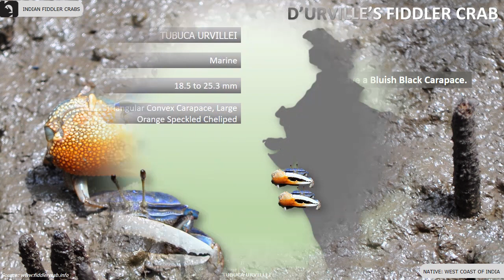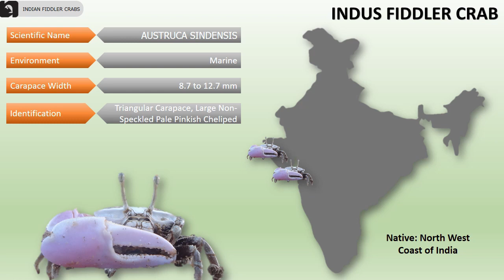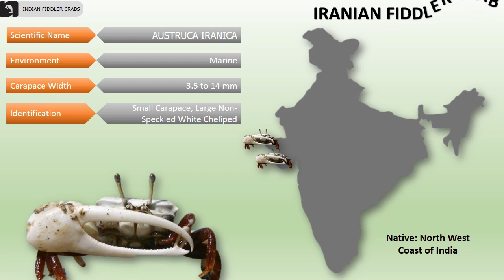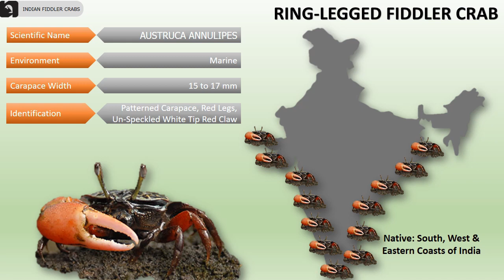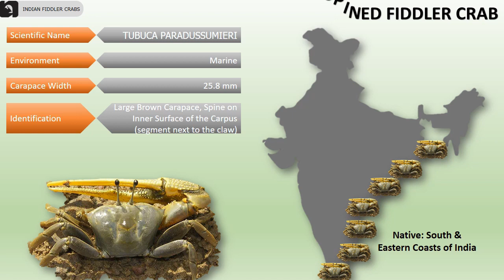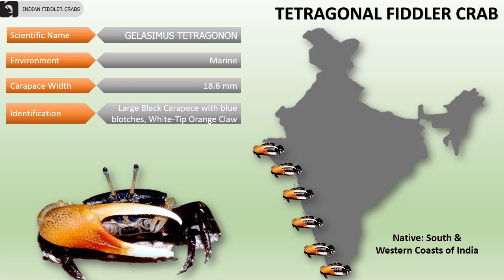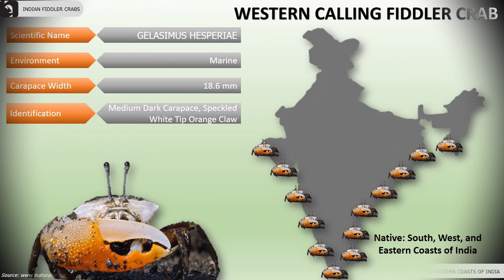Fiddler Crabs of India 🦀 🇮🇳 | Calling Crabs | Decapod Crustaceans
There are 12 species of Fiddler Crabs in India, and the state-wise details are as follows,
Andaman & Nicobar Islands - Alcock’s Fiddler Crab, Motley Fiddler Crab, Perplexing Fiddler Crab
North West Indian Coast - Indus Fiddler Crab, Iranian Fiddler Crab
South Indian Coast - Alcock’s Fiddler Crab, Motley Fiddler Crab, Ring-Legged Fiddler Crab, Spined Fiddler Crab, Tetragonal Fiddler Crab, Western Calling Fiddler Crab
East Indian Coast - Alcock’s Fiddler Crab, Motley Fiddler Crab, Ring-Legged Fiddler Crab, Rose Fiddler Crab, Spined Fiddler Crab, Western Calling Fiddler Crab
West Indian Coast - Alcock’s Fiddler Crab, D’Urville’s Fiddler Crab, Ring-Legged Fiddler Crab, Tetragonal Fiddler Crab, Western Calling Fiddler Crab
Indo-Bangladesh Coast - Bengal Fiddler Crab

00:00 Intro
Fiddler Crabs can be easily recognized by their distinctively asymmetric claws. The Fiddler Crabs are marine crabs sometimes known as Calling Crabs; globally there are over a hundred species. Fiddler crabs are found along sea beaches and brackish intertidal mud flats, lagoons and swamps. They are most well known for their sexually dimorphic claws; the males' major claw is much larger than the minor claw, while the females' claws are both the same size. In this video we’ll see about the 12 species of fiddler crabs that are found in India.

00:48 Alcock’s Fiddler Crab
This is a new crab species found along marine coasts of the North Indian Ocean found especially in Andaman & Nicobar Islands, South, East and Western coats of India. Their carapace width is between 18 to 30 mm.

01:42 Bengal Fiddler Crab
Considered as the species of Eastern Indian coasts found mainly along the Indo-Bangladesh coastal areas. Their carapace width varies from 8 to 14.5 mm.

02:31 D’Urville’s Fiddler Crab
Have a Bluish Black Carapace and are mainly found along the western coasts of India. Their carapace width varies from 18.5 to 25.3 mm.

03:27 Indus Fiddler Crab
Are typically small, and highly social crabs found along the North Western coasts of India. Their carapace width varies from 8.7 to 12.7 mm.

04:19 Iranian Fiddler Crab
Mostly found in muddy and sandy coasts of Karachi, Pakistan. In India they are found along the North Western coasts. Their carapace width varies from 3.5 to 14 mm.

05:07 Motley Fiddler Crab
Are found in Andaman & Nicobar Islands, South and Eastern coasts of India. Their carapace width varies from 12 to 18 mm.

06:03 Perplexing Fiddler Crab
Found mainly in Andaman & Nicobar Islands. Their carapace width is 11.9 mm.

06:42 Ring-Legged Fiddler Crab
Distributed throughout South, West and Eastern coasts of India. Their carapace width is 15 to 17 mm.

07:43 Rose Fiddler Crab
Finger tips are short, and there isn't a wide gap between the upper and lower finger. They are found in the eastern coasts of India. Their carapace width is 17.4 mm.

08:41 Spined Fiddler Crab
Is an Indo-West Pacific species found mainly in the South and Eastern coasts of India. Their carapace width is 25.8 mm.

09:21 Tetragonal Fiddler Crab
Found in the Indo-Pacific region growing up to 7.2cm in length. In India they are mainly found along the south and western coasts.

10:14 Western Calling Fiddler Crab
Distributed along the South, West and Eastern coasts of India. Their carapace width is 18.6 mm.

11:08 Outro

FiddlerCrabs Crabs CallingCrabs IndianCrabs NativeAnimals IndianCrab Native Animals Animal Crab Crabs YouTube Education You Tube Awareness Waving Crabs Calling Crabs

Information Sources: Internet
Documentation: Amrita L Kutuva and Hansen Thambi Prem
Technical Support: Rohan Prem Hansen